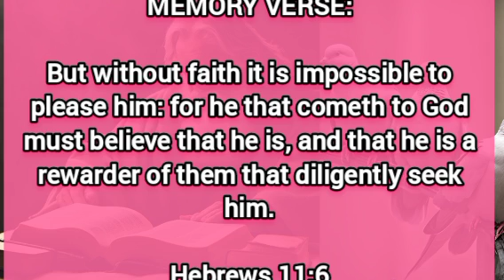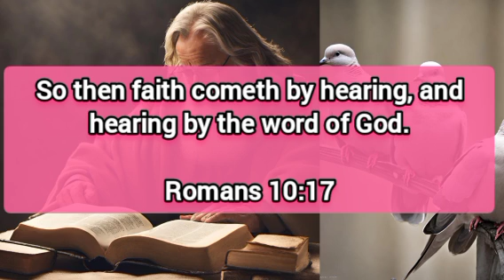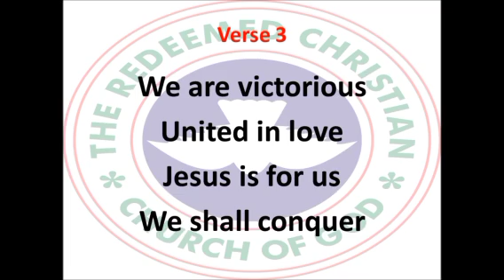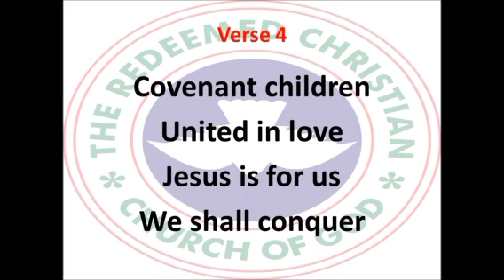Open Heaven Daily Devotional For July 24 2024 | Growing In Faith | Love World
Tittle: Growing In Faith.

welcome to Love World Channel : This Channel Is About:

- Daily Prayers
- Morning Prayer
- Afternoon prayer
- Night Prayer

- Daily Prayers
- Morning Prayer
- Afternoon prayer
- Night Prayer